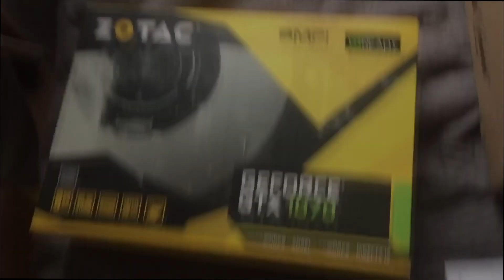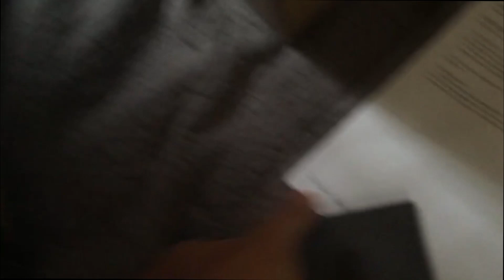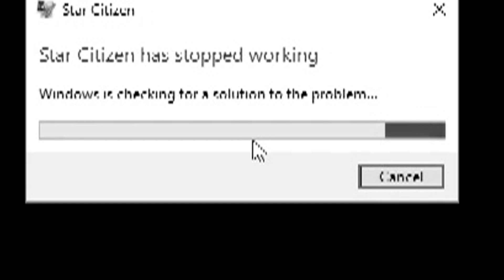Zotac GTX 1070 UNBOXING + Star Citizen Ultra High Graphics Gameplay haha fuck u weebs this ain't fr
damn son thats a spicy unboxing vid

Me Twitter be Papalewso
Me Twitch be Papalewso
Me Tumblr be Papalewso